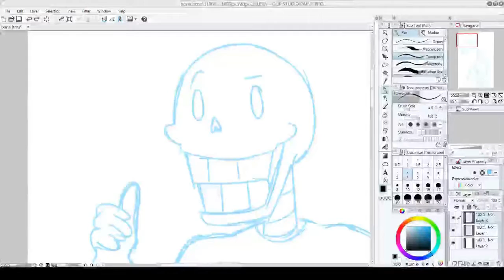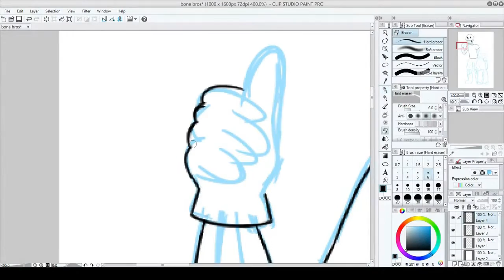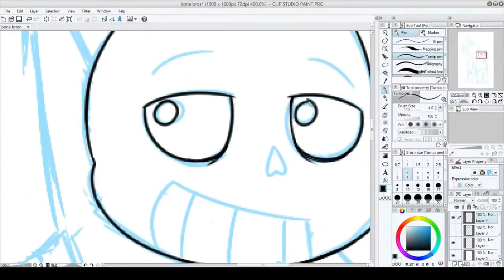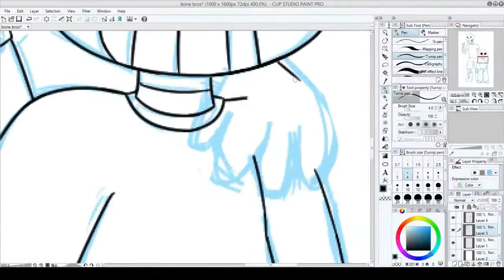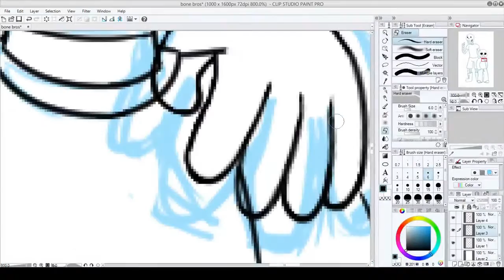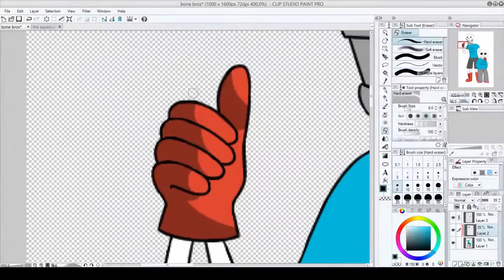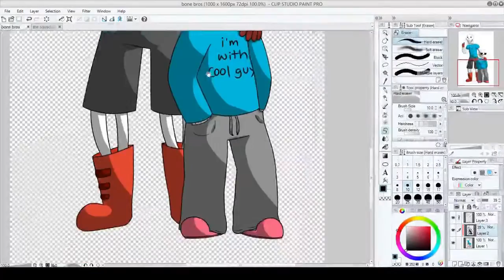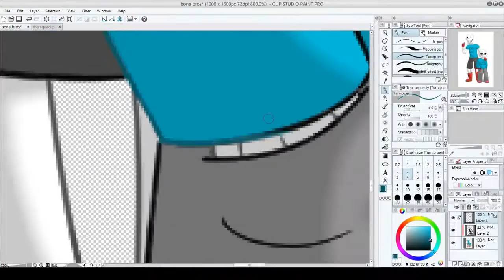Bone Bros [SPEEDPAINT]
Undertale speedpaint because why not ¯\_(ツ)_/¯

Time taken: Approximately 2 and a half hours

Music, Undertale, and characters all belong to Toby Fox
Artwork belongs to me